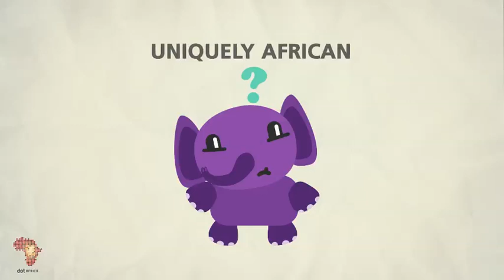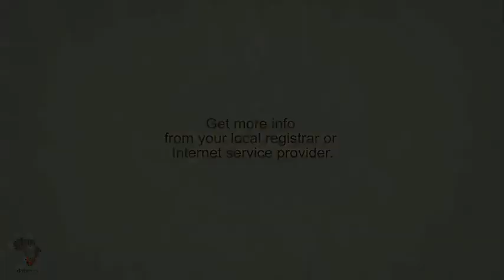What is dotAfrica?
A unique space for every African. Find out more about the proposed ZACR bid for a new gTLD for Africa.